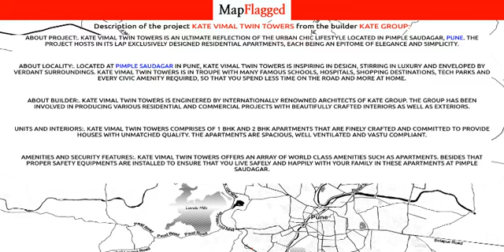Pune | Kate Vimal Twin Towers by Kate Group at Pimple Saudagar | MapFlagged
📚 Video Chapters:
0:00 Project Introduction
0:10 Project Price
0:05 Project Name
0:20 Project Address
0:15 Project Description
0:25 Project Amenities
0:30 Project Builder Description
0:35 Project Key Places
0:40 Subscribe to MapFlagged!

📣 Following is the detail of Kate Vimal Twin Towers, a project by Kate Group:
About Project:. Kate Vimal Twin Towers is an ultimate reflection of the urban chic lifestyle located in Pimple Saudagar, Pune. The project hosts in its lap exclusively designed Residential Apartments, each being an epitome of elegance and simplicity.
About Locality:. Located at Pimple Saudagar in Pune, Kate Vimal Twin Towers is inspiring in design, stirring in luxury and enveloped by verdant surroundings. Kate Vimal Twin Towers is in troupe with many famous schools, hospitals, shopping destinations, tech parks and every civic amenity required, so that you spend less time on the road and more at home.
About Builder:. Kate Vimal Twin Towers is engineered by internationally renowned architects of Kate Group. The Group has been involved in producing various residential and commercial projects with beautifully crafted interiors as well as exteriors.
Units and Interiors:. Kate Vimal Twin Towers comprises of 1 BHK and 2 BHK Apartments that are finely crafted and committed to provide houses with unmatched quality. The Apartments are spacious, well ventilated and Vastu compliant.
Amenities and security features:. Kate Vimal Twin Towers offers an array of world class amenities such as Apartments. Besides that proper safety equipments are installed to ensure that you live safely and happily with your family in these apartments at Pimple Saudagar.

💰 Kate Vimal Twin Towers : Pimple Saudagar, Pune, India with the price structure:
2 BHK at 73L having area 804 sq.ft
1 BHK at 54.29L having area 598 sq.ft

🏥 Nearest Hospitals to this Project:
Kalawati Hospital
DR. Shende Cardio Diabetic Clinic & Multi Speciality Hospital
Mangalmurti Hospital
Kalawati Hospital-ER
Om Shree Swami Samarth Hospital

✒️ Nearest Schools to this Project:
Modern Public School
PCMC School No. 55
Shivaji Statue Rahatni Marathi School
Prathamik Shala Rahatani
Bright Lightkids Pre School

🍕 Nearest Restaurants to this Project:
Kalbhairavnath Bhojnalaya
Khamang
Bucket Biryani Terminals
Chinese Whisper
Hotel Swadhish

🚃 Nearest Train Stations to this Project:
Railway Station-Pimpri
Dapodi Railway Station
Chinchwad Railway Station
Chinchwad Railway Station-Entrance 1
Kasarawadi Railway Station-Kasarawadi

🏬 Nearest Shopping Malls to this Project:
Laxmi Plaza
Sai Collection
Om Sai Gift Center
Riddhi Siddhi Bag Center
American Tourister

🌼 Nearest Parks to this Project:
PCMC Park
Jagatguru Swanand Sukhniwasi Jog Maharaj Uddyan
Pavana D Camp
Vimal Garden
Jay Sitaram Park

🎥 Nearest Movie Theaters to this Project:
Spot 18 Mall & Multiplex
Deluxe Cinema
INOX
E-Square Vishal-Pimpri
City Pride Royal Cinemas

☕ Nearest Cafes to this Project:
Cafe Durga
Cafe Coffee Day
Kallyfso Cafe
Cafe Doordash
Cafe Creme, Pimple Saudagar

🏢 Nearest Stores to this Project:
Balaji Gadi Karkhana
Shri Sai Aluiminum & Glass
Nagri Suvidha Kandra
Priya General Stores
Patanjali Products

➕ Nearest Doctors to this Project:
Family Clinic
Usha Gera Memorial Children's Clinic
Tummy Clinic
Fairytale Children's Clinic
Dr. Narendra H. Ramsinghani